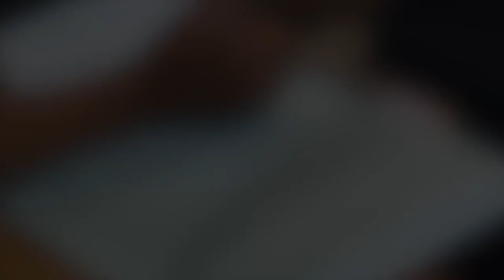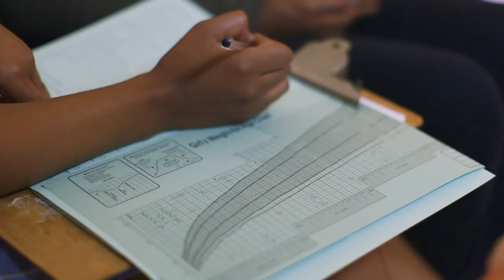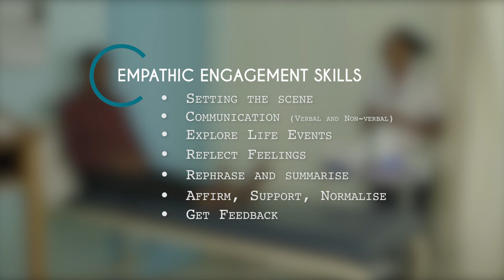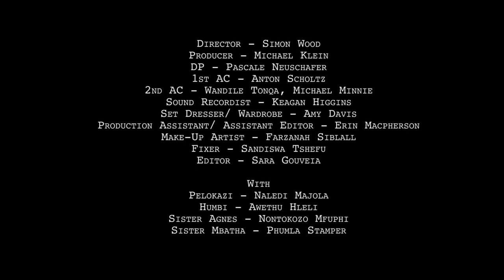PMHP Empathic Engagement Skills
Empathic Engagement Skills training video for healthcare providers.

The video demonstrates and models eight empathic skills, through use of real-world case scenarios. It also provides examples of how not to engage with mothers.

An informal discussion-style of teaching is embedded into the film to enhance the viewers’ ability to engage with and critique the modelled skills as well as their own.

The Empathic Engagement Skills training video was funded by the Truworths Social Involvement Trust.

We are extremely grateful to Truworths for their support, and to SaltPeter Productions for the creative and professional film production.